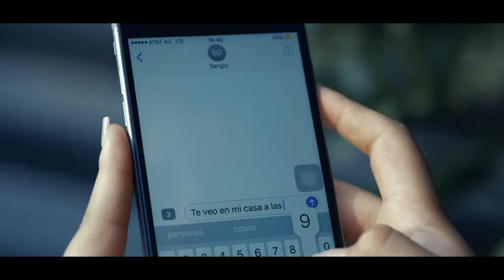MAS FUERTE QUE NUNCA - EL PÁJARO ORTIZ FT EL YAKI